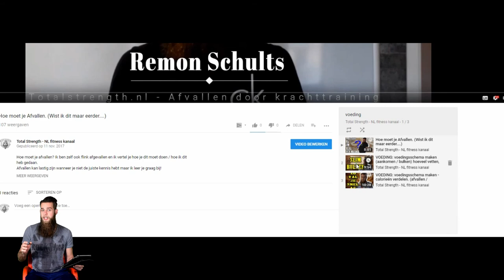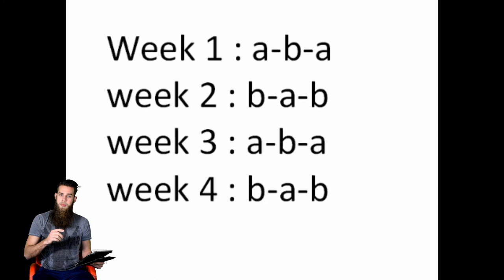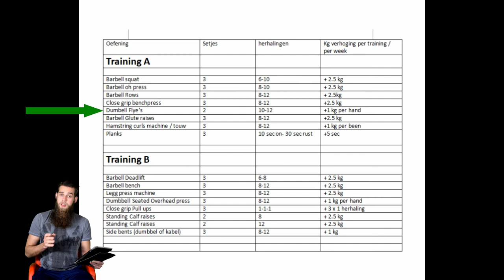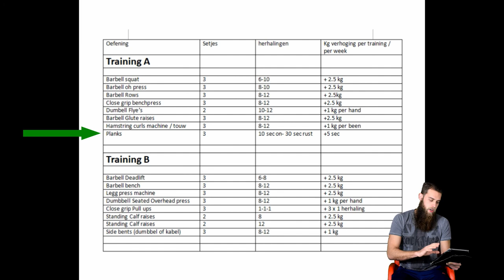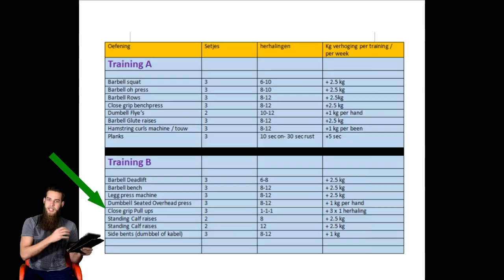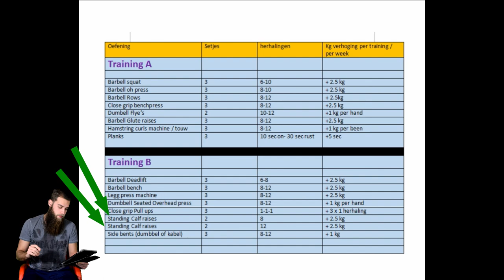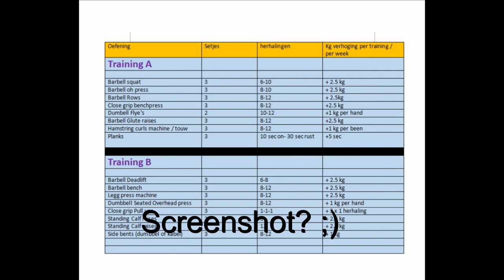Trainingsschema spiermassa (Fullbody fitness schema)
- Ook je eigen sportschool / Pt studio openen? check deze Een gratis fullbody trainingsschema voor meer spiermassa.
Deze week heb ik een gratis trainingsschema voor je wat gericht is op meer spiermassa.
Sommige oefeningen hebben wat meer instructie nodig dan andere, ik doe diverse oefeningen voor en vertel je wat je moet doen en hoe je dit fitnessschema gebruikt.

De directe uitleg van het schema begint bij 2:11 (ik adviseer wel om de info vooraf ook te bekijken!)

Zoek je nog meer fitnessschema's neem dan eens een kijkje op mijn kanaal, daar vind je een aparte afspeellijst met verschillende trainingsschema's voor verschillende doelen.

Als er vragen zijn over het schema dan hoor ik het graag en zal ik kijken of ik je probleem kan oplossen!

- Heb je een vraag aan mij? laat een berichtje achter onder deze video. -Schema's en coaching